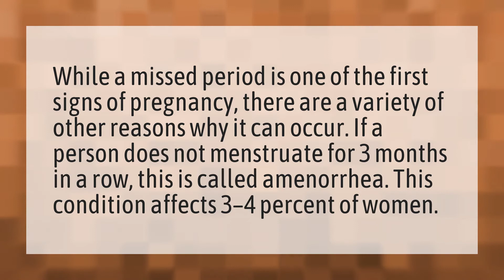Can I miss my period for 2 months and not be pregnant?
Lemon Stop Period • Can I miss my period for 2 months and not be pregnant?